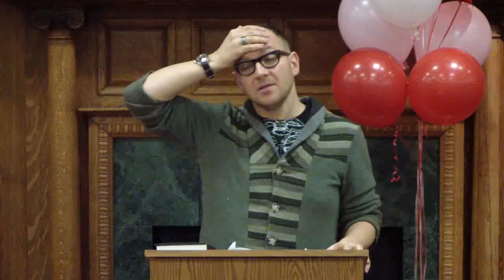Cory Doctorow talk on Homeland.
Cory Doctorow stops by Joseph-Beth Booksellers in Cincinnati Ohio to talk about his latest book, Homeland.
Audio greatly improves at approximately the four minute mark.  I recorded this the evening of February 14th, 2013.